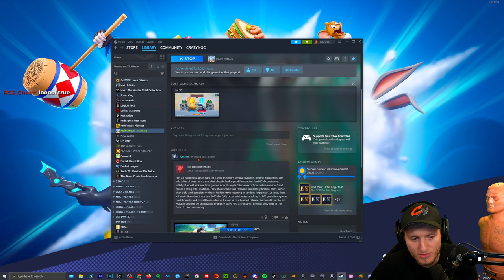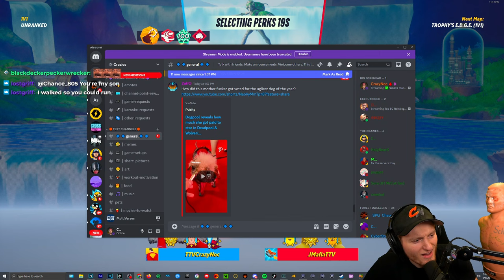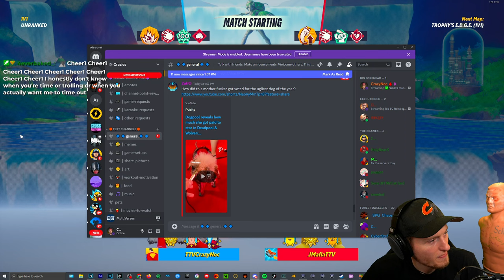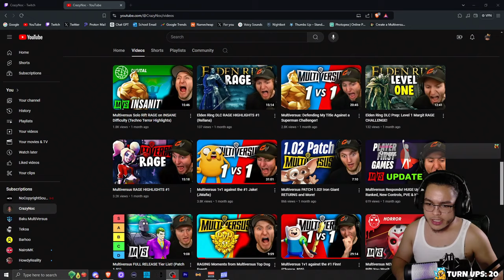Multiversus 1v1 against the Top 5 Ranked JAKE! Both POV (Ft. JMafia)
Time Stamps 🎥
00:00 Intro
00:45 Match 1
04:23 Match 2
07:34 Match 3
09:50 Match 4
13:08 Match 5